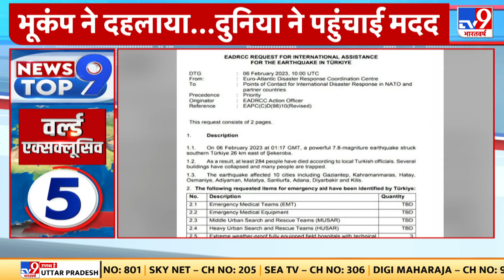Turkey Earth Quake: भूकंप से तुर्किए-सीरिया में तबाही, 3800 से ज्यादा लोगों की हुई मौत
दक्षिण तुर्की (हालांकि इसका नाम बदल कर तुर्किए Türkiye हो गया है) में 7.8 तीव्रता का भूकंप (Earth Quake) आया है. भूकंप से अब तक 3800 से ज्यादा लोगों की मौत हो गई है.